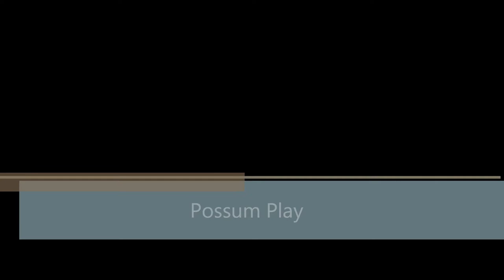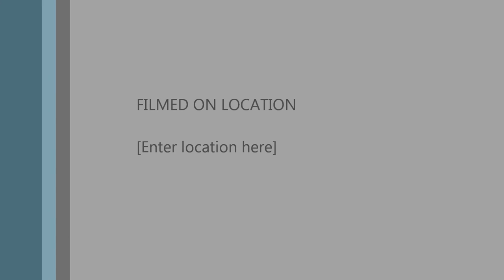2 Possums, doing the deed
2 possums caught in the act!